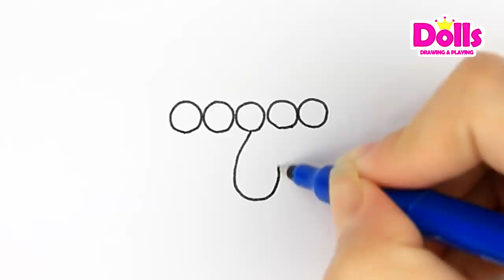👰💍💙PAPER DOLLS WEDDING DRESS SHOES & ACCESSORIES HOW TO DRAW GLITTER PAINTING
PAPER DOLLS WEDDING DRESS SHOES & ACCESSORIES HOW TO DRAW GLITTER PAINTING TUTORIAL FOR GIRLS DIY